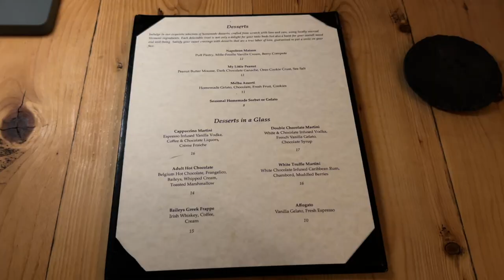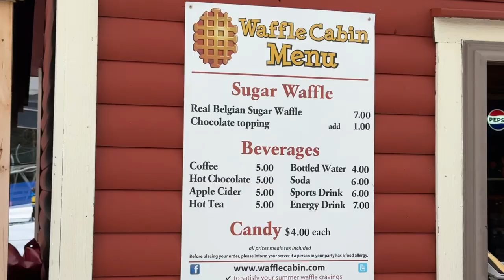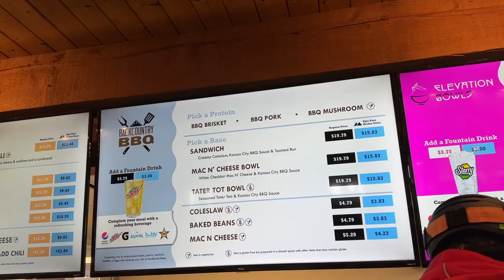Vermont Ski Vlog 2024: Okemo Mountain Resort (Trails, Warm Ski Days, Good Eats...)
Here's a weekend in my life ski trip to Okemo Mountain Resort in Vermont. We went in February and it was a bit warm when we visited, but we still had a blast! Hope you all enjoy the vlog!(:

The North Face Ski Pants (I wear men's XS or women's small)
Another link for the ski pants (more sizes available through REI)
Obermeyer Ski Jacket

You and I both get 40 free listings on Etsy when you create a new shop using my

LINKS TO MY FAVS
Calpak Luggage Set
Kosas Foundation (I wear shade 140)
Kosas Concealer
Kosas Powder
Kosas Foundation, powder & concealer set
Kosas Bronzer
Kosas Brow Pencil
Ilia Beauty Mascara
Ilia Beauty Eyeliner
MERIT Beauty Lip Oil
Lightweight Robe
Silk Pillowcase
Bamboo Phone Case
Mini Black Backpack

Some of the links in the description box are affiliate links which means I earn a small commission if you make a purchase through my link(s) at no extra cost to you.

Airbnb we stayed at (4 guests - Springfield, VT - about a 30-minute drive from resort)

PLACES SHOWN IN VLOG:
- Okemo Mountain Resort
- Ludlow, VT
- Johnny's Kitchen (great lunch in Ludlow by the resort)
- The Hidden Kitchen at The Inn at Weathersfield (amazing elevated dinner experience)
- The Copper Fox (Springfield, VT - great dinner)

Free Music for Videos 👉 Music by FootRocket - Deliverance Jazz (feat. Trevon Audio)